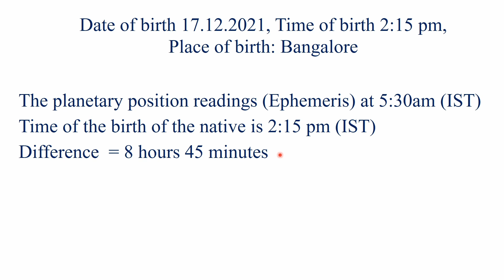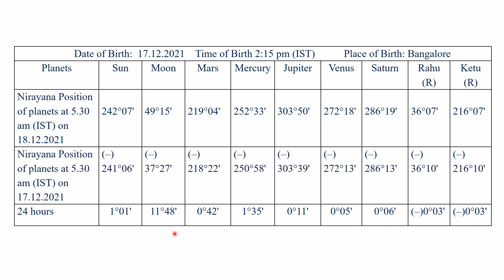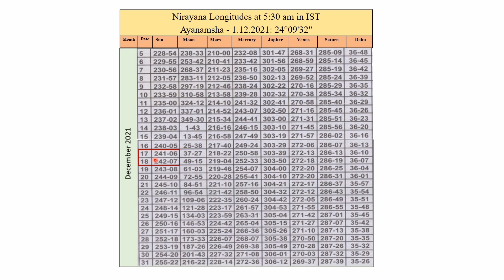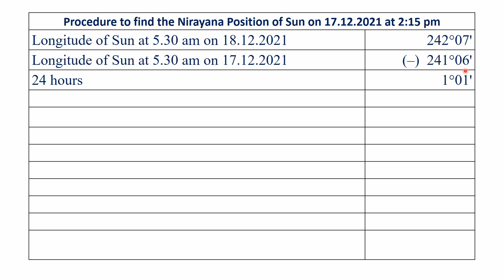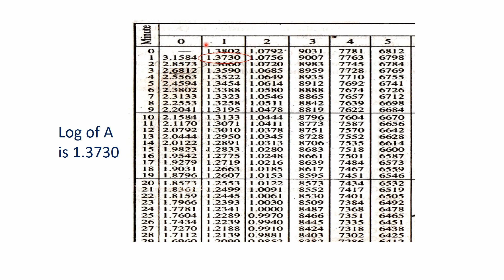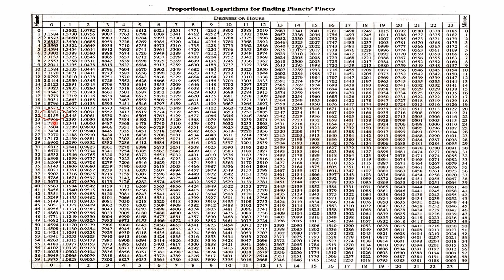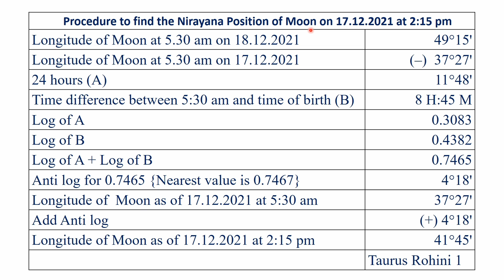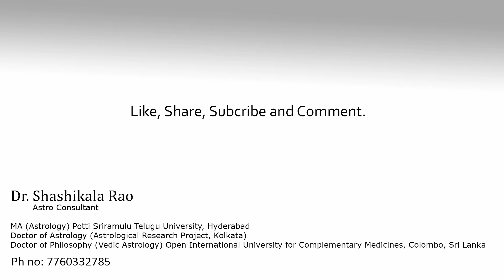Calculation of Planetary Positions using Proportional Logarithms - Jyothishya Basics (English)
Learn the basics of Vedic Astrology on Sri Vidya - Jyothishya Basics Youtube channel.
In this video, we will learn how to calculate the planetary positions or Graha sputa using proportional Logarithms.